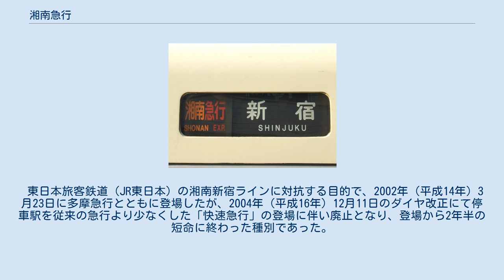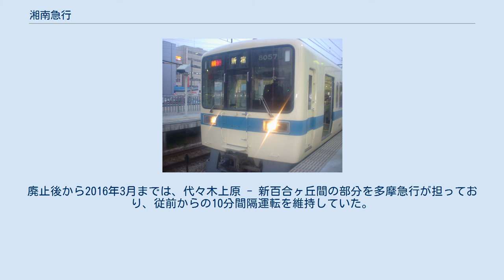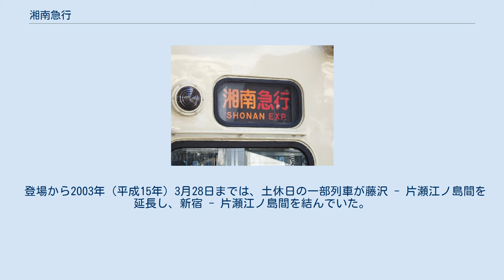湘南急行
湘南急行（しょうなんきゅうこう、英語表記：Shonan Express）は、2002年（平成14年）3月23日から2004年（平成16年）12月10日までの間、小田急電鉄が運行していた列車種別。
 東日本旅客鉄道（JR東日本）の湘南新宿ラインに対抗する目的で、2002年（平成14年）3月23日に多摩急行とともに登場したが、2004年（平成16年）12月11日のダイヤ改正にて停車駅を従来の急行より少なくした「快速急行」の登場に伴い廃止となり、登場から2年半の短命に終わった種別であった。
 方向幕の表示は、多摩急行と同様に「湘南急行」のように「湘南」がオレンジ色で「急行」が赤色と、複数の色を混用した珍しい表記であった。
停車駅案内図ではオレンジ色単色で案内されていた。
この停車駅案内図での色使いは快速急行に引き継がれている。
 小田急小田原線新宿 - 江ノ島線藤沢間に、日中1時間2本運転していた。
全区間を分割・併合のない10両編成で運転し、両駅間を最短57分で結んでいた。
新宿 - 相模大野間では、小田原線の急行と合わせてほぼ10分間隔になるよう運行された。
廃止後から2016年3月までは、代々木上原 - 新百合ヶ丘間の部分を多摩急行が担っており、従前からの10分間隔運転を維持していた。
2016年3月のダイヤ改正後も、この区間では急行の平均10分間隔が維持されている。
 登場から2003年（平成15年）3月28日までは、土休日の一部列車が藤沢 - 片瀬江ノ島間を延長し、新宿 - 片瀬江ノ島間を結んでいた。
 新宿駅 - 代々木上原駅 - 下北沢駅 - 成城学園前駅 - 登戸駅 - 向ヶ丘遊園駅 - 新百合ヶ丘駅 - 町田駅 - 相模大野駅 - 中央林間駅 - 大和駅 - 湘南台駅 - 藤沢駅 - （片瀬江ノ島駅） 急行が停車する長後駅と南林間駅は通過していた。
 経堂駅は当時は終日急行通過駅であった。